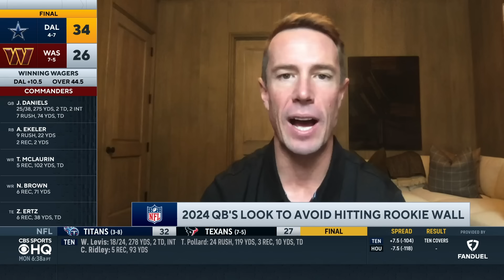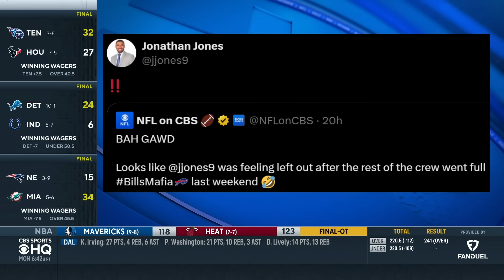Matt Ryan breaks down the biggest differences between the Chiefs and the Lions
Former NFL Mvp Matt Ryan joins CBS Sports HQ to breakdown the biggest differences between the Chiefs and Lions, also speaks on the Rookie QB play.